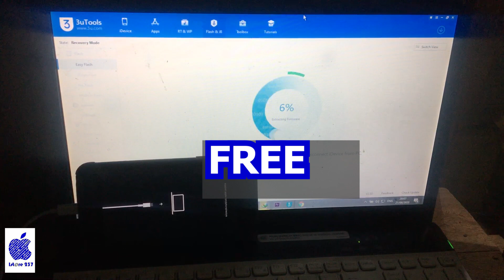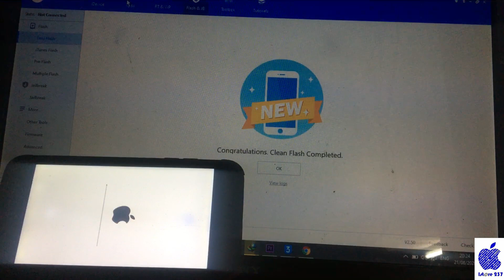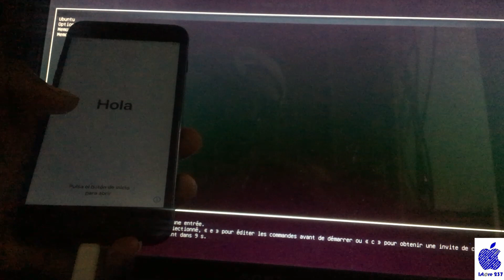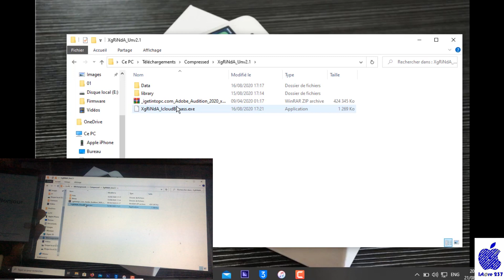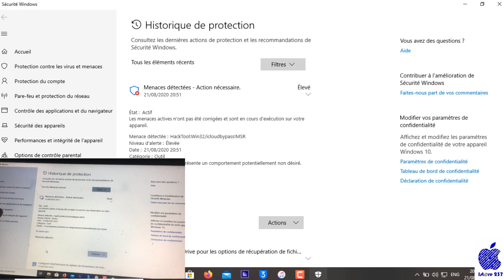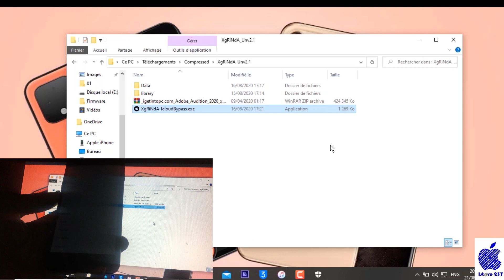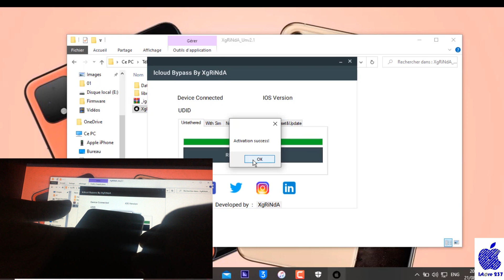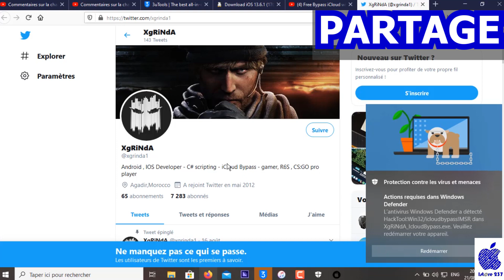[FREE] ICLOUD BYPASS UNTETHERED, MEID/NO MEID OK, FIX ON/OFF [GRATUIT] COMMENT DEBLOQUER UN iPhone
Je te montre comment contourner la securite du compte icloud grâce a un bypass du compte icloud se trouvant dans le iphone en question. pour ce tutoriel j'utilise un iphone 7plus NO MEID afin de te montrer comment t'y prendre pour le faire.

ETAPES :
1- FLASH
2- JAILBREAK
3- BYPASS ICLOUD

⚠️ 🔊 :  Toi aussi tu veux devenir expert de l'iPhone ?
Savoir et avoir toute la maîtrise des appareils Apple ?
Si ta réponse est oui, alors tu dois intégrer notre groupe Premium pour profiter du savoir de tous nos experts 24h/24 et 7J/7 qui te permettra d’obtenir les solutions à tous tes problèmes d’iPhone et d’Apple en général et de devenir toi-même un expert sur les appareils Apple.